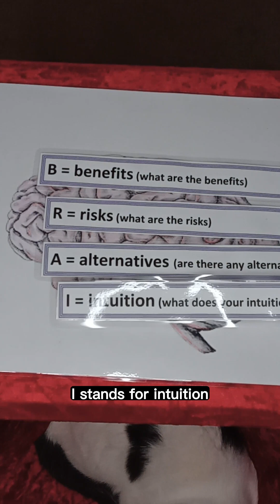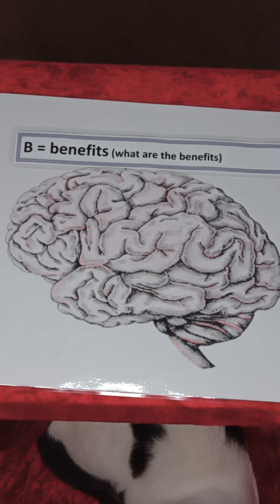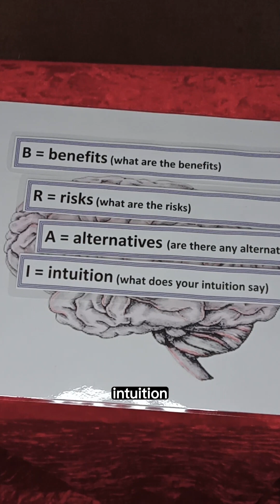Decision making for your Pregnancy healthcare using BRAIN acronym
BRAIN is the acronym you need to empower you to make the right decisions for you and your baby at every step of your pregnancy journey.

To join the chat and speak with a real midwife directly, search for 'Snag Baby' private group on FB and follow on instagram and TikTok @snagbaby